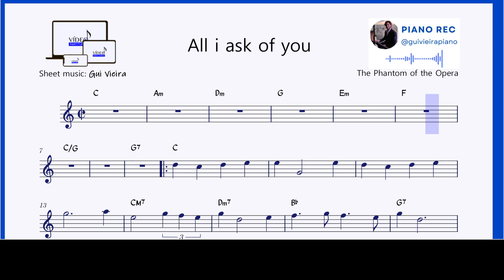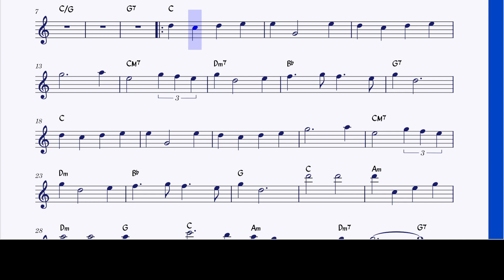All i ask of you (Andrew Lloyd Webber) Playback + Partitura (Sax Bb / Bb Instruments)